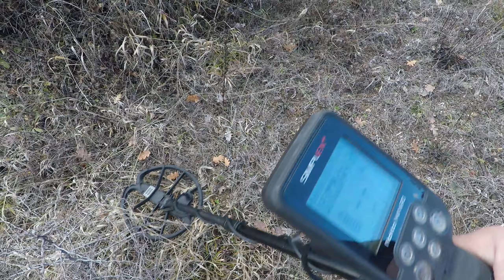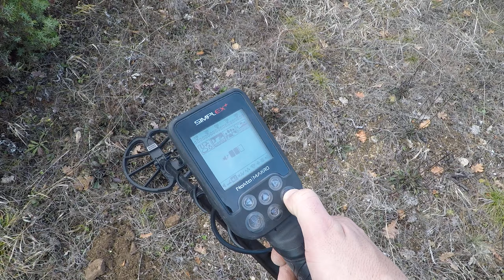Metal Detecting with SIMPLEX+ Deep Digs, Can It Find IRON ? YES, with VDI for big silver coin.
Metal Detecting with SIMPLEX+ Deep Digs, Can It Find IRON ?